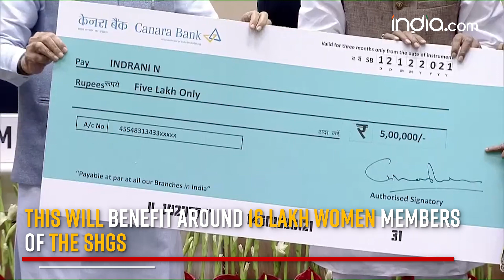Latest News प्रयागराज पहुंचे PM Modi, 16 लाख महिलाओं को देंगे कैश स्कीम की सौगात | UP Elections 2022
PM Modi will visit Uttar Pradesh's Prayagraj to participate in "one of its kind programme"
It will be 10th day PM will spend in UP in just the last month
Event will be attended by over two lakh women.
The programme is held as per 'the vision of the Prime Minister to empower women'
PM Modi to transfer around ₹ 1,000 cr in the bank account of Self Help Groups, under the Deendayal Antyodaya Yojana
This will benefit around 16 lakh women members of the SHGs
80,000 SHGs will receive Community Investment Fund (CIF) of ₹ 1.10 lakh per SHG
 60,000 SHGs will receive Revolving Fund of ₹ 15000 per SHG
PM will also transfer stipends in the account of people engaged in doorstep financial services at grassroot level
PM to transfer over ₹ 20 crore to more than 1 lakh beneficiaries under the Mukhya Mantri Kanya Sumangala Scheme.
Prime Minister will lay the foundation stone of 202 Supplementary Nutrition Manufacturing Units.